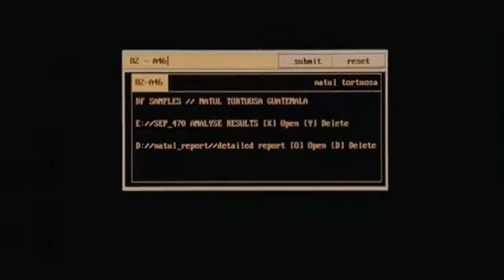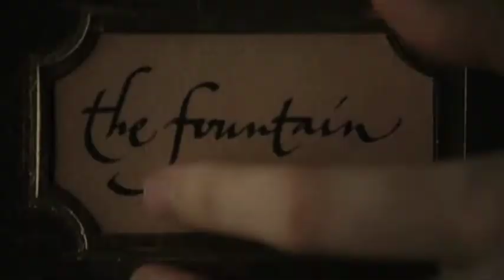Medicine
Merry Christmas Kat! I love you bunches! I hope you like your video!!

An ambitious Dr. tries to create a new drug to save her dying wife.